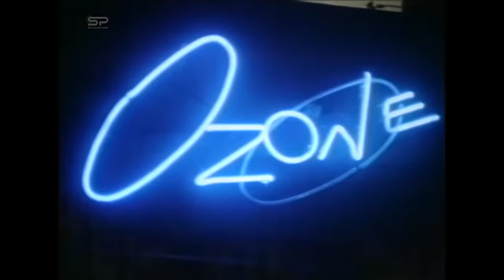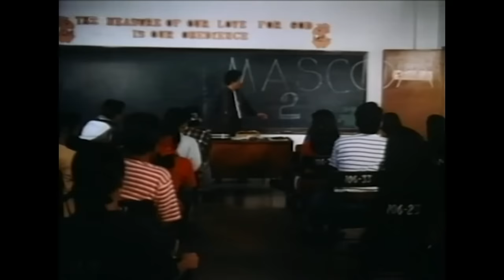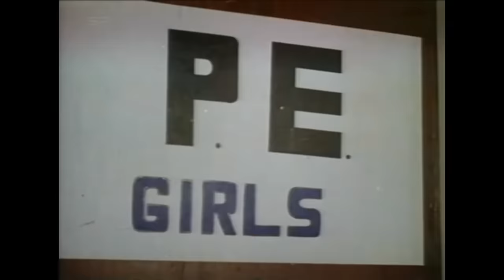CHICK BOY | Full Movie | Comedy w/ Anjo Yllana, Smokey Manaloto, & Patrick Guzman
Written and directed by Tony Cruz, "Chick Boy" tells the story of Raffy, Bingbong, and Ricky, three young men who like to womanize a lot. And because of this, they always pretend to be somebody they're not and do crazy things to attract beautiful women. Released in 1994, the film stars Anjo Yllana, Smokey Manaloto, and Patrick Guzman, joined by Isabel Granada, Kimberly Diaz, Abby Viduya, Kier Legaspi, Joed Serrano, Paolo Robles, Nico Quintana, Shielu Bharwani, Dely Atay-atayan, Berting Labra, Dencio Padilla, Dexter Doria, Joji Isla, Malou de Guzman and others.